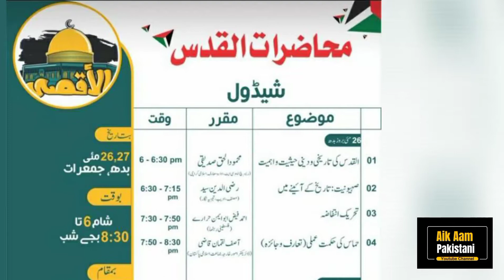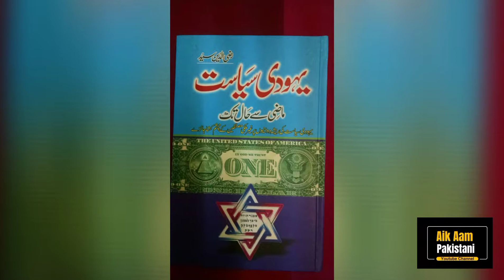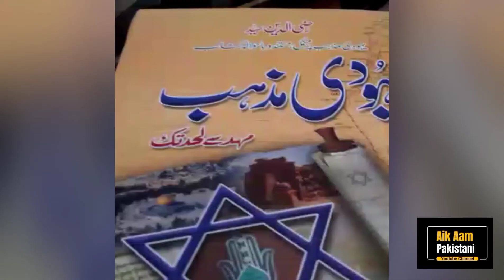صہیونیت : تاریخ کے آئینے میں | رضی الدین سید صاحب | معروف مصنف، کالم نگار اور تجزیہ نگار (حصہ اول)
صہیونیت : تاریخ کے آئینے میں
 رضی الدین سید صاحب
  معروف کالم نگار اور تجزیہ نگار